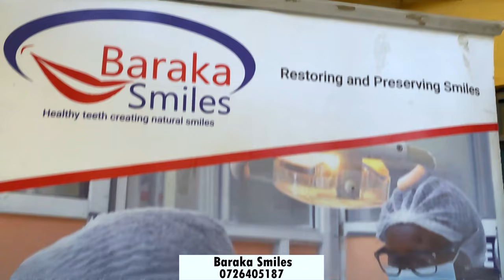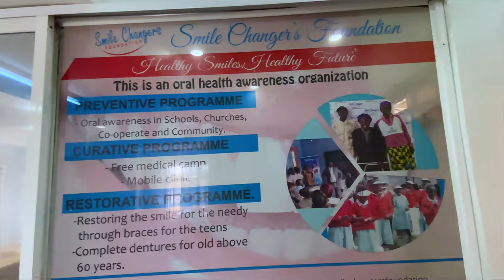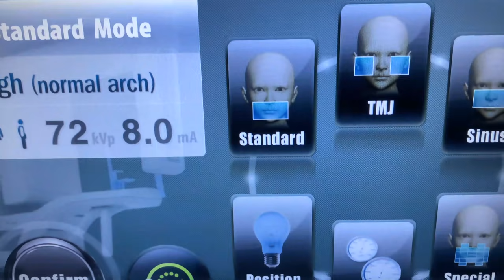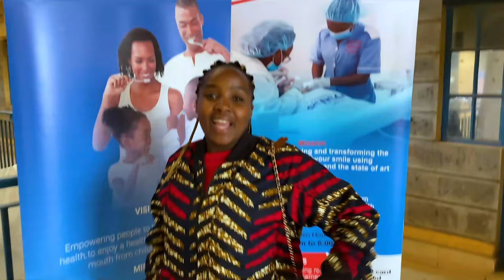I ALMOST LOST MY ALL TEETH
Every once in a while you need to visit a dentist before its too late.
I hope this video will help someone who is in a crisis like I was.